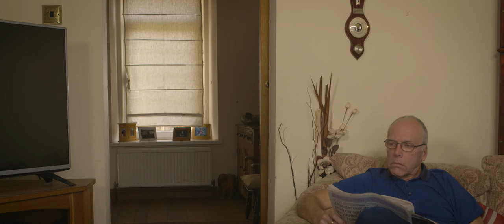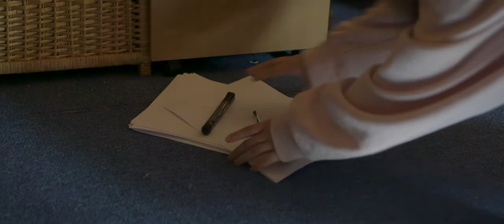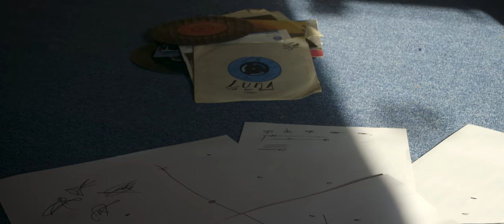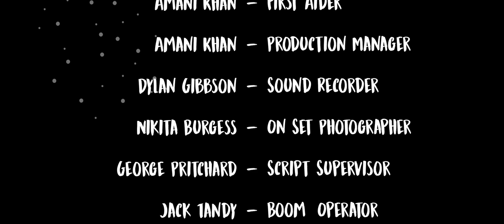Luna and Riley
BA Film & TV
Work by Tom Williams

Love Story.  Love Film.

Apply Now
UCAS - UWTSD - Film & TV